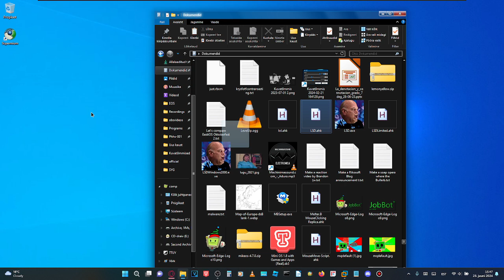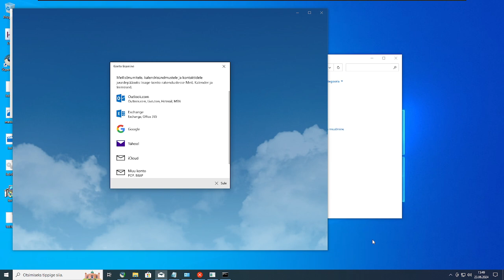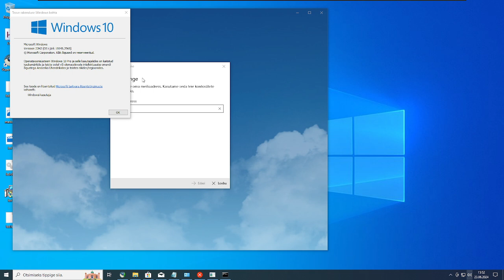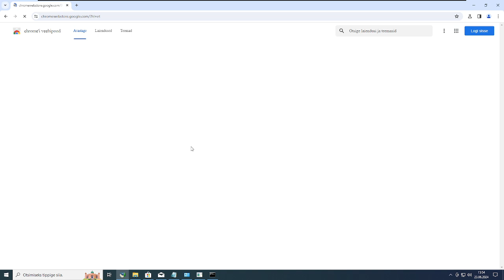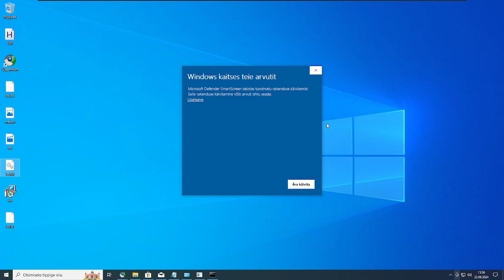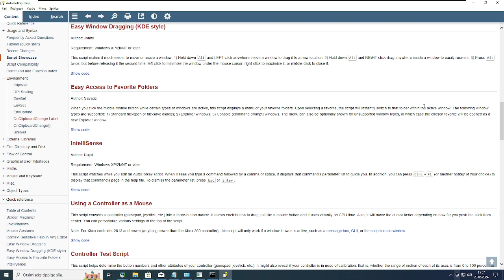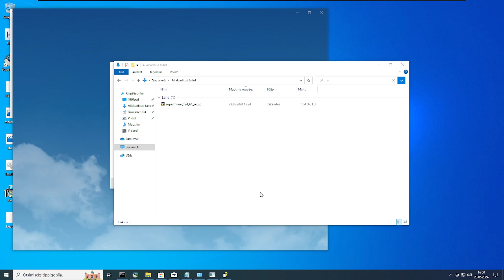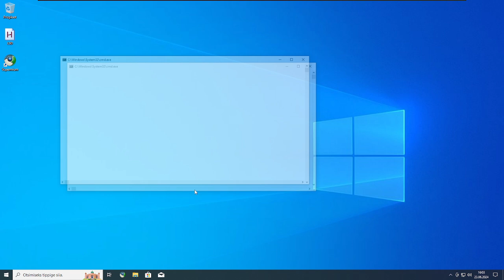some quote-on-quote joke "malware" i made (lsd.exe/lsd.ahk)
*Primary Description:*

*Alternate Title/s:*
lsd.ahk/lsd.exe

*Warning/s:*
_(No warning/s)_

*Topic/s:*
_(Not Set)_